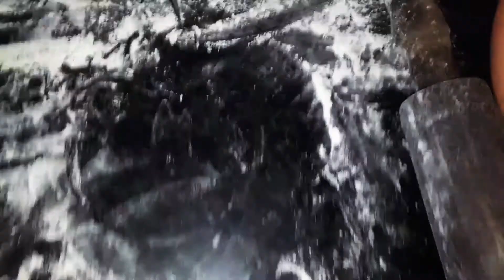Pão pizza- receitinha simples e bem gostosa.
😘Beijoos,até o próximo vídeo.